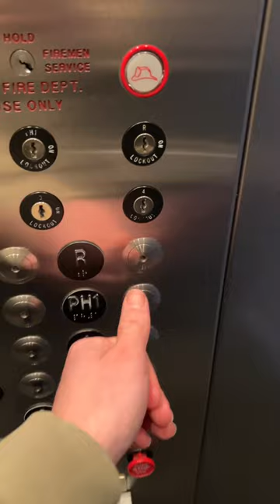my day in 60 seconds (1)